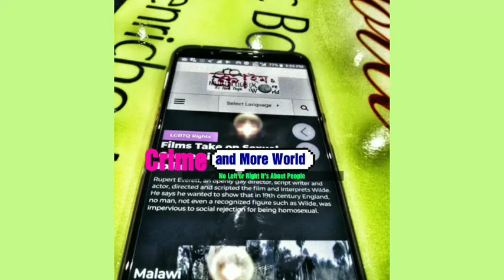Paoua Killings on CAR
Following the killings by the armed group known as 3R in the region of Paoua in Central African Republic (CAR), the government asked the group’s leader Sidiki to bring all the responsible individuals to justice~MINUSCA